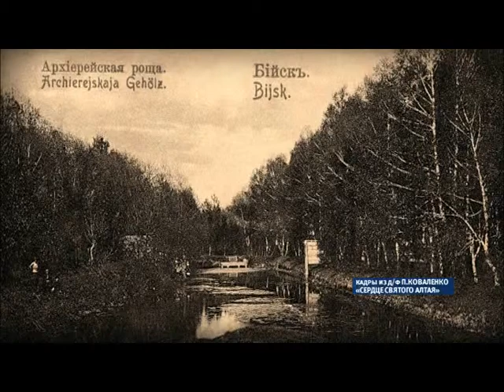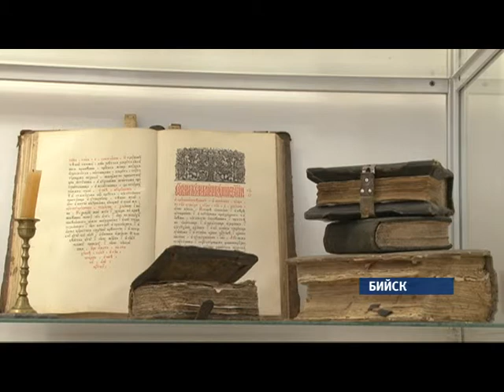Сюжет «Тайны архиерейского двора» 18.11.14 (16+)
В Бийске возрождают историко-архитектурный и православный памятник — архиерейское подворье. Это целый комплекс зданий, в которых до революции служили правящий архиерей и духовенство Алтая.